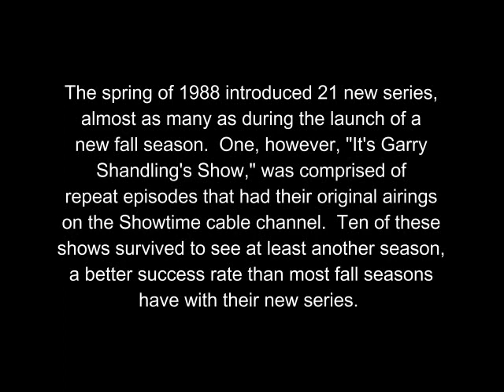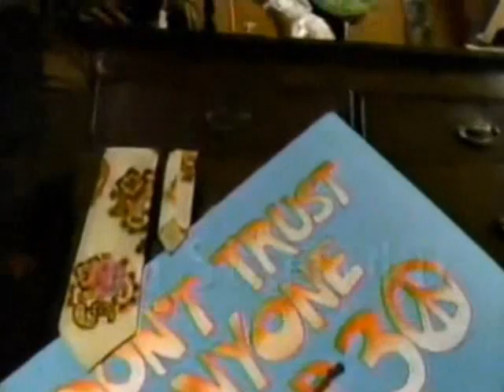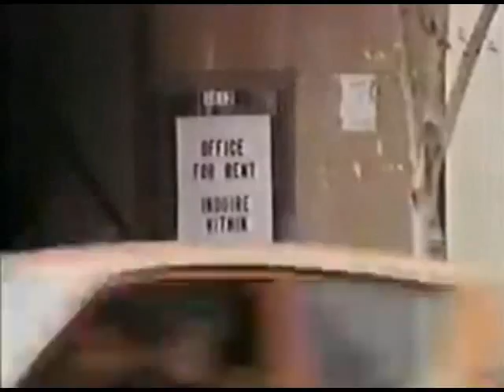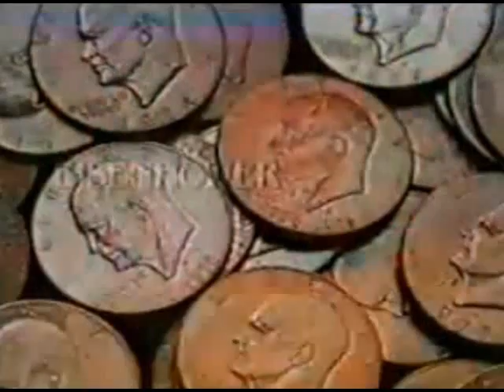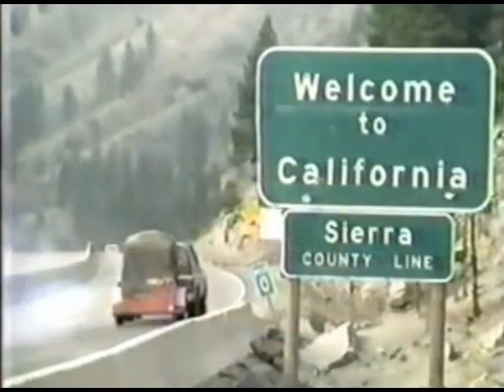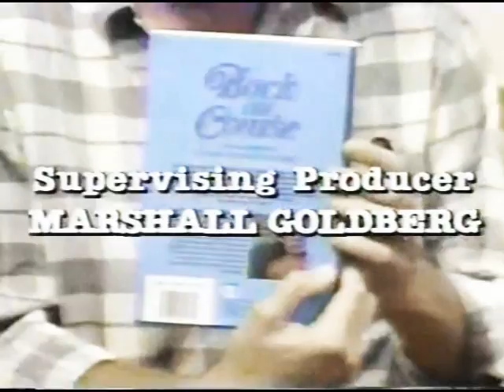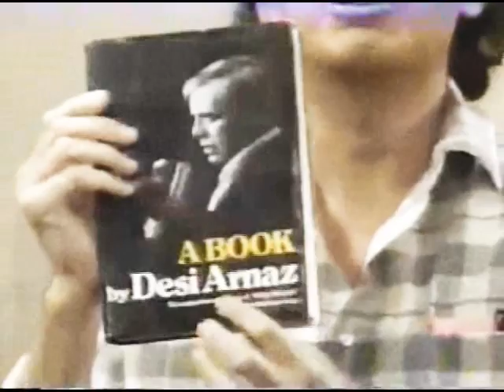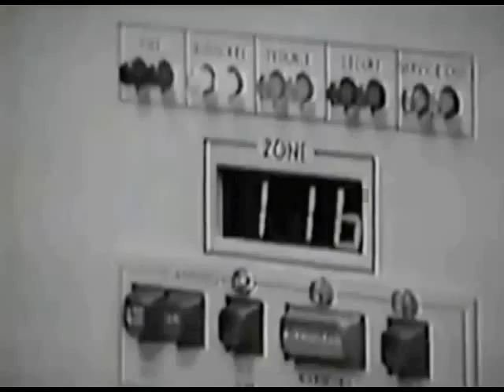21 NEW SHOWS OF SPRING TV 1988